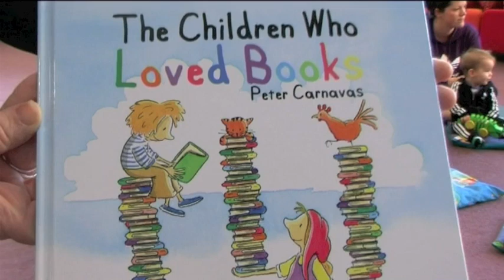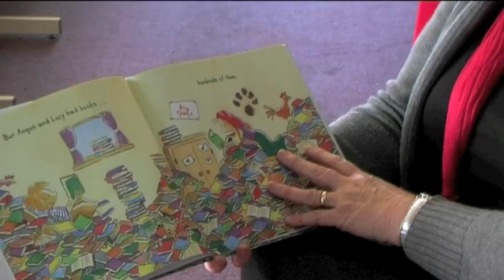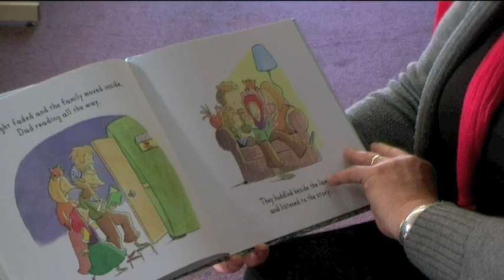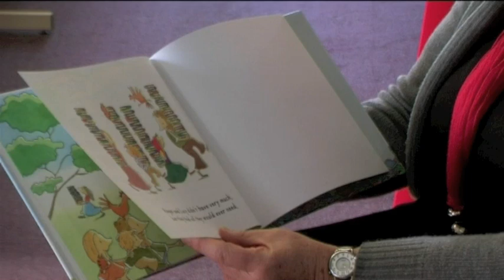Mount Barker Community Library - The Reading Hour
District Council of Mount Barker Mayor Anne Ferguson reads "The Children who Loved Books" by Peter Carnavas for The Reading Hour 2012.